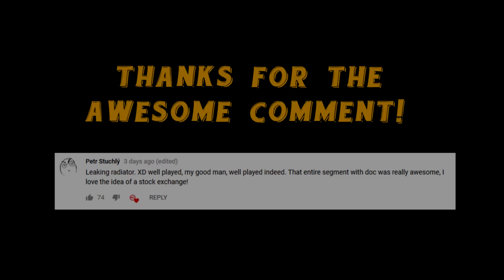HermitCraft 6 | GREAT RAILWAY PLANNING! 🚂 | Ep 18 || Minecraft Aquatic 1.13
Hermitcraft Minecraft 6: ReNDoG makes a very disturbing discovery before showing off his epic plans for the Hermit Railway Network!
FREE Cyberdog Minecraft Fan Server (1.12): server.dogcraft.net

Loved the music?! Remixed and produced by my amazing IRL brother shmidi - send him some love!!

Series info:
Welcome, Youtube Minecraft viewer, to Hermitcraft Season 6! I am a proud member of Hermitcraft, and this will be my this season on this amazing Minecraft SMP server!

Hermitcraft is a Minecraft SMP server featuring some of Youtube's best and most talented Minecrafters. The server is 100% Minecraft Vanilla 1.13 - the Aquatic Update! This is the sixth season of Hermitcraft, and we will be setting up a base with all the Hermits on Hermit Island.

Sit back and relax with a tasty beverage and crunchy snack (a Minecraft cake is recommended) and join me ReNDoG and the Cyberdog Nation in our third Season of Hermitcraft!